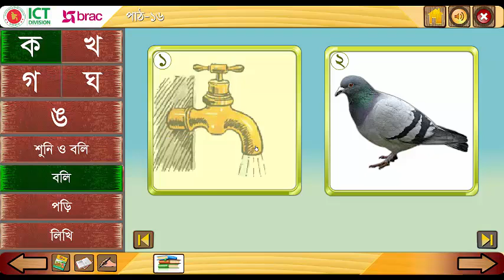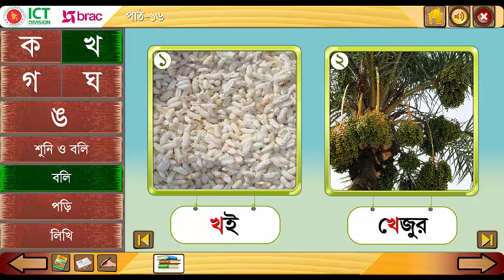ব্যঞ্জনবর্ণ। ক খ গ ঘ ঙ - শুনি ও বলি | বলি পড়ি ও লিখি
প্রথম শ্রেণি | আমার বাংলা বই | পাঠ - ১৬ | শুনি ও বলি | বলি পড়ি ও লিখি | ব্যঞ্জনবর্ণ। ক খ গ ঘ ঙ

শোনাঃ
(১) বাক্য  ও শব্দে ব্যবহৃত বাংলা বর্ণমালার ধ্বনি মনোযোগ সহকারে শুনবে ও মনে রাখবে।
(২) কার চিহ্নহীন শব্দ মনোযোগ সহকারে শুনবে ও মনে রাখবে।
(৩) কার চিহ্নযুক্ত শব্দ মনোযোগ সহকারে শুনবে ও মরে রাখবে।
(৪) কার চিহ্নহীন ও কার চিহ্নযুক্ত শব্দ তৈরী বাক্য শুনবে।
(৫) নির্দেশনা ও অনুরোধ শুনে পালন করবে।

বলাঃ
(১) বাক্য ও শব্দে ব্যবহৃত বাংলা বর্ণমালার ধ্বনি স্পষ্ট ও শুদ্ধভাবে বলতে পারবে।
(২) কার চিহ্নহীন শব্দ স্পষ্টভাবে বলতে পারবে।
(৩) কার চিহ্নযুক্ত শব্দ স্পষ্টভাবে বলতে পারবে।
(৪) অনুরোধ করতে পারবে।
(৫) প্রশ্ন করতে ও উত্তর বলতে পারবে।

পড়াঃ
(১) বাংলা বর্ণমালা স্পষ্ট ও শুদ্ধ উচ্চারণে পড়তে পারবে।
(২) নিজের লেখা বর্ণ চিনে পড়তে পারবে।

লেখাঃ
(১) স্পষ্ট ও সঠিক আকৃতিতে বাংলা বর্ণমালা লিখতে পারবে।